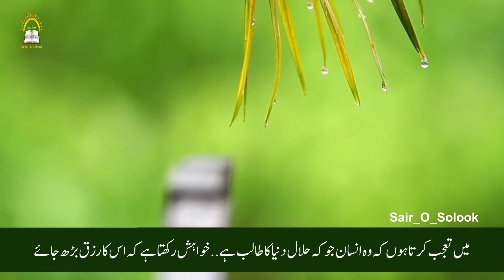چار مجرب ترین قرآنی اذکار از زبان امام صادق علیہ السلام || حجۃ الاسلام استاد عالی || ااردو ترجمہ